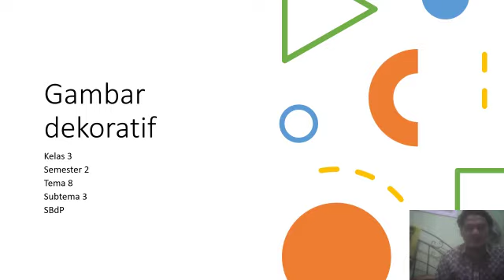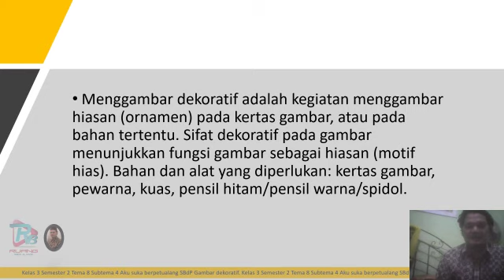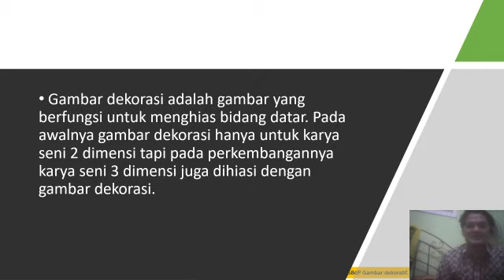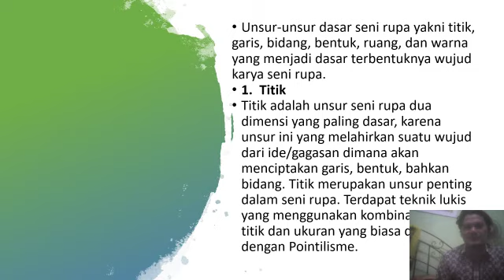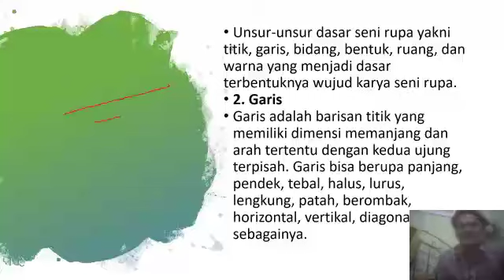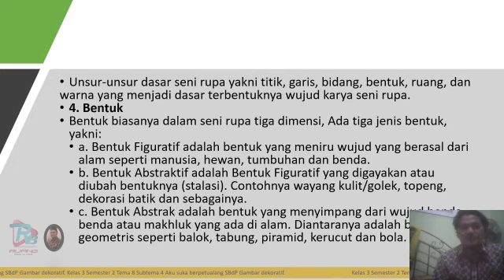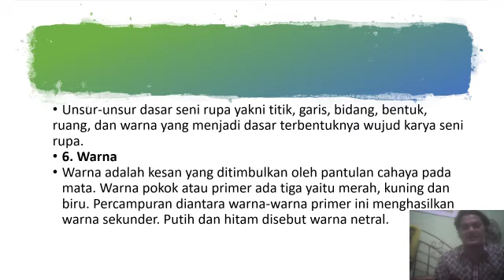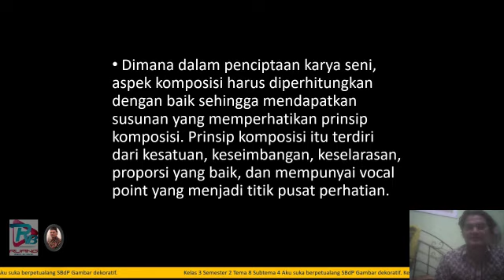Gambar dekoratif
Materi ini merupakan materi kelas 3 semester 2 tema 8 subtema 3
Berisi pengertian gambar dekoratif dan unsur-unsur dasar seni rupa.

Dibuat oleh Muhamad Irfan Sholeh
Unit kerja SDN Sayung 1

Mata Pelajaran: Seni Budaya dan Prakarya
Kelas: SD / MI 3
Semester: 2
Materi: Gambar dekoratif